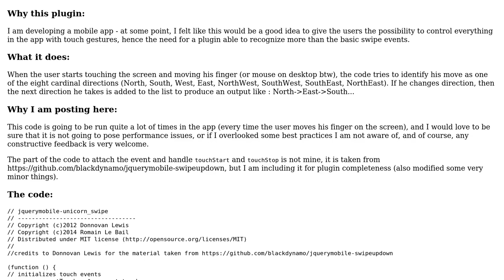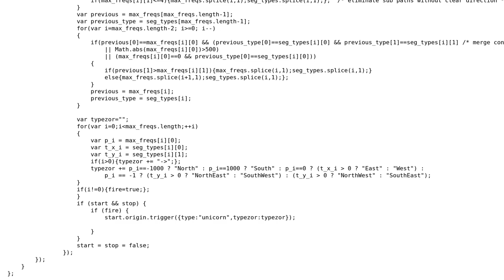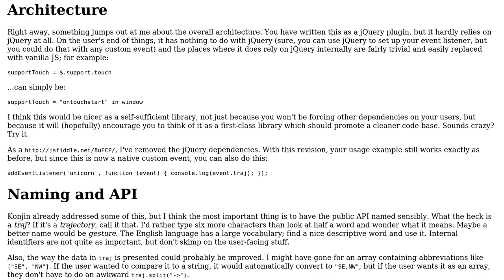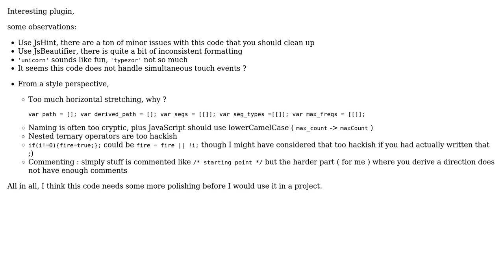Code Review: Small jQuery mobile plugin to handle touch events (2 Solutions!!)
Code Review: Small jQuery mobile plugin to handle touch events

With thanks & praise to God, and with thanks to the many people who have made this project possible! | Content (except music & images) licensed under CC BY-SA | Music | Images & others | With thanks to user konijn user Jamal user IazertyuiopI user Dagg and the Stack Exchange Network Trademarks are property of their respective owners. You are responsible for your own actions.